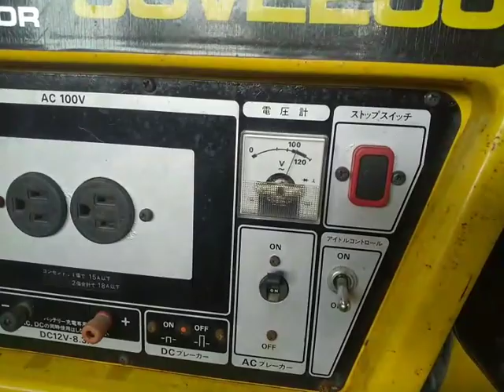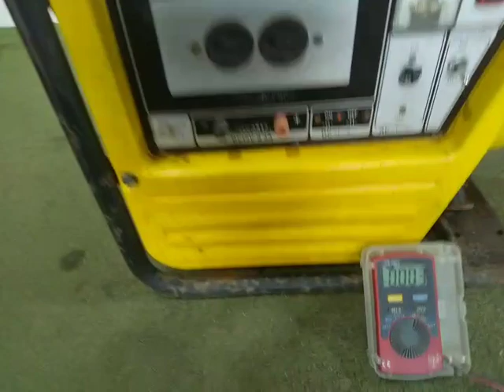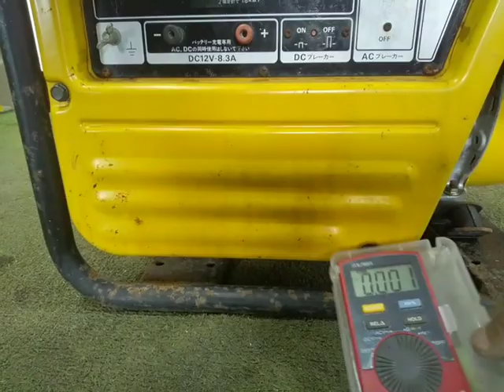★商品紹介★[23900]ロビン発電機 SGV2200 Robin Generator